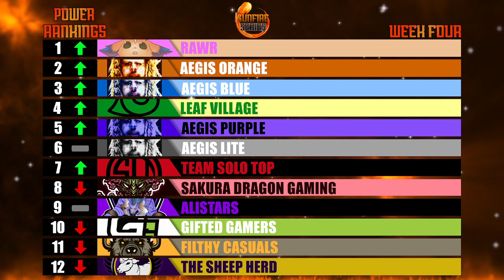APR vs AOR || SFS Season Two Week Four || Aegis Purple vs Aegis Orange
Watch as Aegis Purple take on Aegis Orange in a best of 1 in SFS!